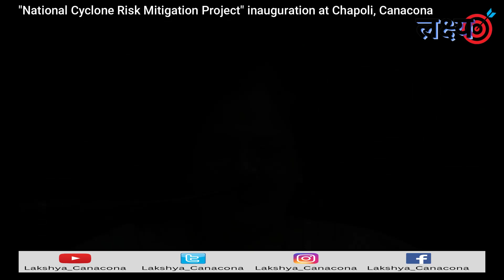Inauguration of Shelter House at chapolim canacona